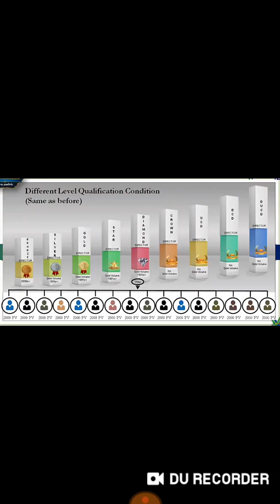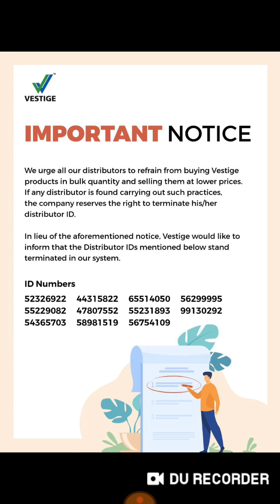Vestige December 2020 Latest Update | Vestige Delete/Terminate Some Distributors ID |📲 8082727266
Vestige December 2020 Latest Update | Vestige Delete/Terminate Some Distributors ID | वेस्टीज ने कुछ उपभोक्ताओ की आई डी खत्म किया | जाने पूरी जानकारी हिंदी में 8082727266 |
Vestige ID Delete Rules |
Vestige Ki Distributors ID Kab Kab Reject Ho  Sakti Hai.
Vestige Ki Id Kitne Time Baad Reject Ho Jati Hai.